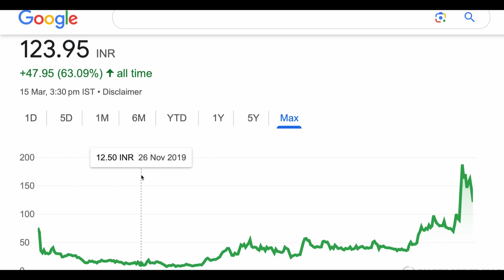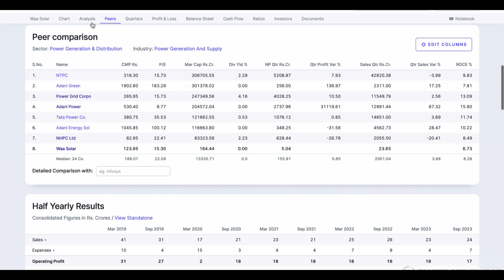WAA SOLAR LTD SHARE ANALYSIS STOCK | WAA SOLAR NEWS SHORT TERM TARGET | WAA SOLAR TARGET 17-03-2024